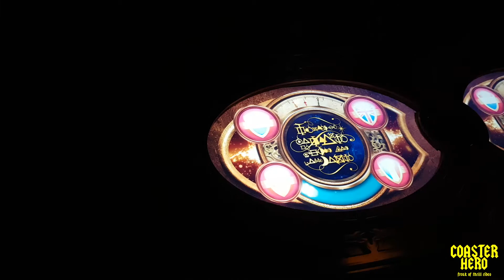Symbolica Schattentour Onride Efteling By Coaster Hero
Onride van de Schattentour van Symbolica in de Efteling